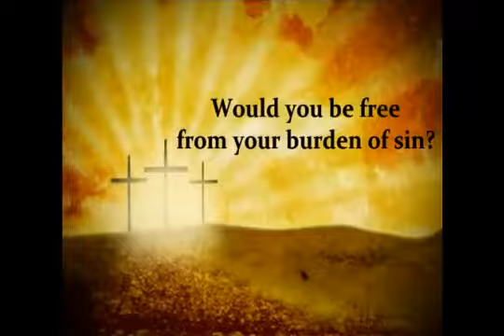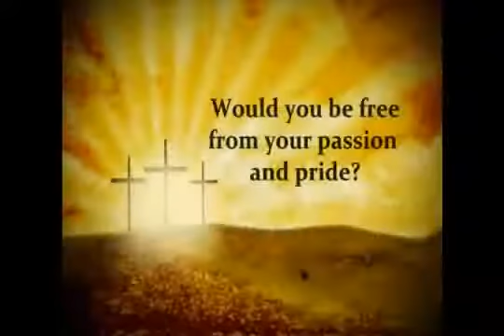There Is Power In The Blood